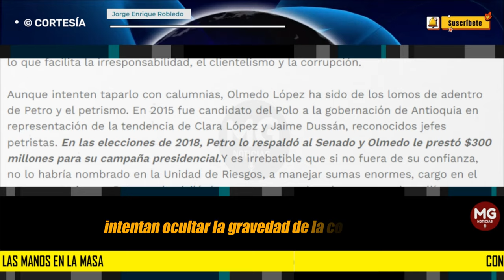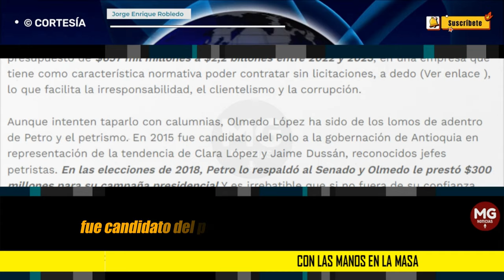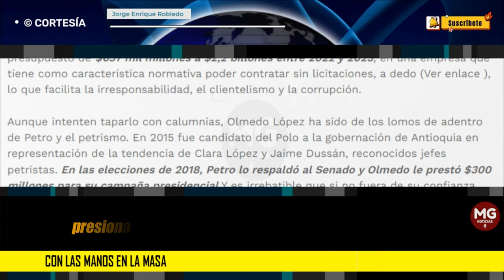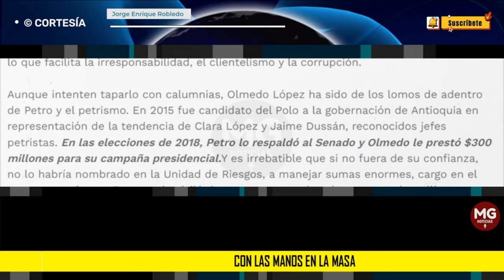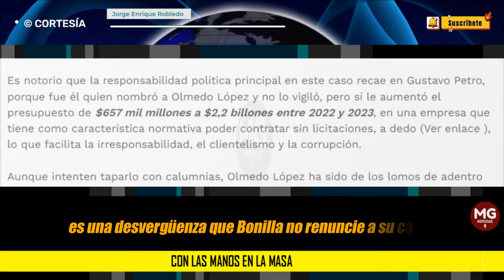CON LAS MANOS EN LA MASA ❌ Columna Jorge Robledo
Con su conocido estilo de frases astutas y altisonantes, Gustavo Petro y sus bodegas –incluidas las pagas y las falsas– intentan ocultar la gravedad de la corrupción en la Unidad de Gestión de Riesgos y sus vínculos con el gobierno nacional y su clase política amiga, para escurrirle el bulto a su obvia responsabilidad política.
columna JORGE ROBLEDO para LA REVISTA ALTERNATIVA